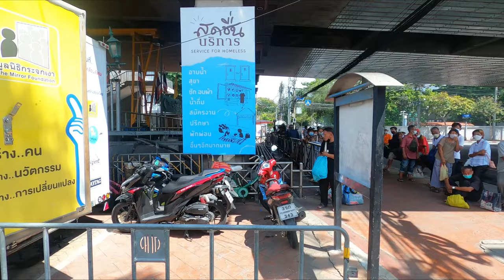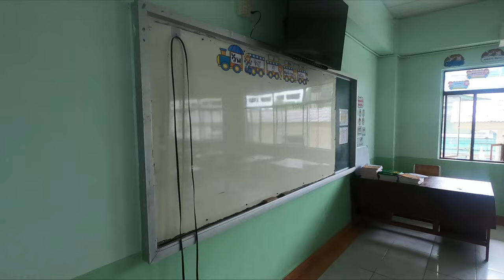BILAL ZORGT VOOR CHAOS IN BANGKOK!!! (DEEL7) VLOG #233